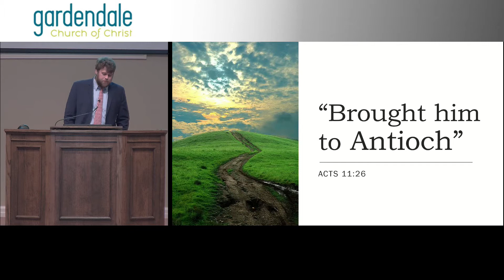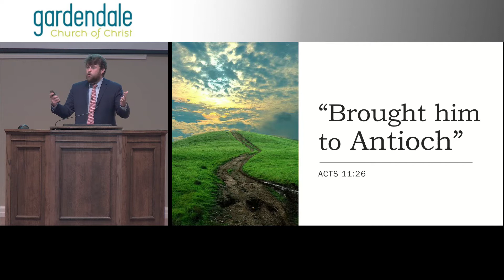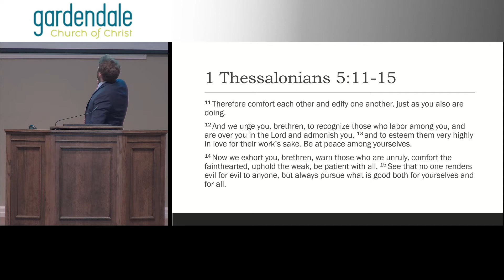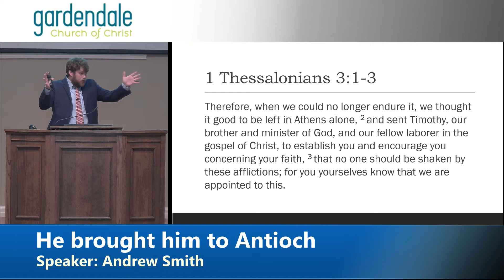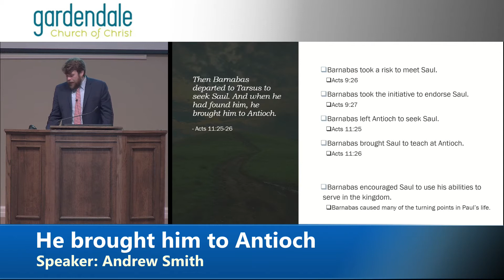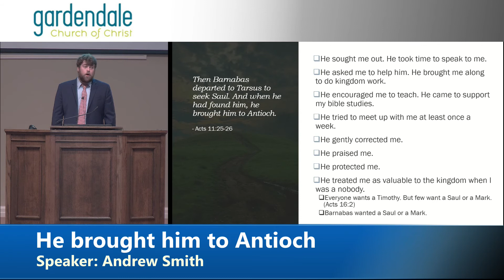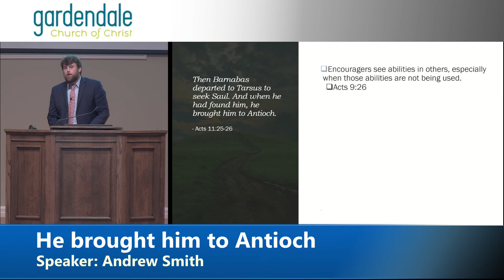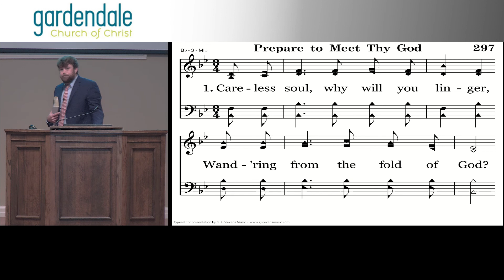2021 05 02 PM Smith, Andrew He Brought Him to Antioch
Gardendale Church of Christ